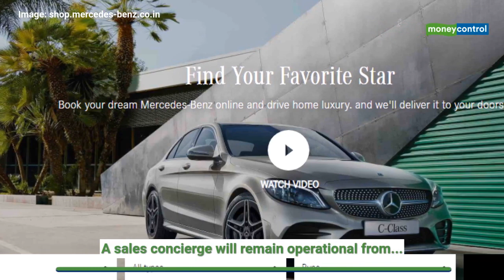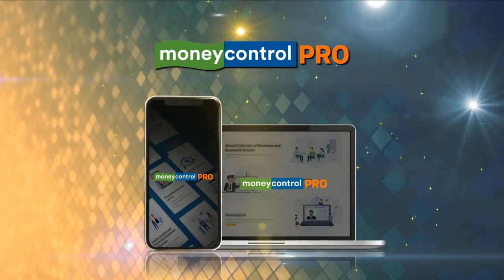You Can Now Book Mercedes-Benz While Staying At Home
India’s largest luxury car maker Mercedes-Benz has rolled out ‘Merc from Home’, a fully digital car-buying initiative that allows customers to book online and get the vehicle delivered to their doorstep. This first-of-its-kind initiative will ease the experience of purchasing a vehicle using digital tools to facilitate the entire process including online payment of products and services. The novel coronavirus-forced lockdown has made almost all carmakers sell cars through the online medium, keeping physical interaction to the bare minimum. Watch the video to know more